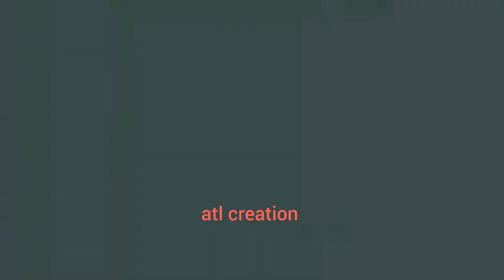cake making video/ please subscribe my YouTube channel atl creation.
satisfaction video for baby.
satisfying video.
satisfying video  for babies.
satisfying video.
satisfying  asmr.
sad song.
satisfying video slime.
sam smith.
satisfying video  to make you sleep.
satisfying lips.
satisfying  slime videos.
satisfying things.
satisfaction video.
satisfaction asmr.
satisfaction benny benassi.
satisfaction rolling stones.
satisfaction song.
satisfaction benassi remix.
satisfaction fnf.
satisfaction sir.
benny benassi original extanded.
satisfactory.
satisfied.
satisfactory videos.
satisfactory computer factory.
satisfactory life.
satisfactory gameplay.
satisfactory tips.
satisfactory trailer.
satisfactory review.
satisfactory pump tutorial.
satisfactory update  6.
satisfied Hamilton.
satisfied Hamilton karaoke.
satisfied Hamilton  lyrics.
satisfied Hamilton  dalaney.
satisfied karaoke.
satisfied walls group.
satisfied Hamilton  animatic.
cake.
cake satisfied.
cake recipe.
cake chocolate.
cake for fake.
cake decorating.
cake making.
cake banana.
cake o clock.
cake storytime.
cake for occasion.
cake recipe.
cake video.
cake cutting video.
cake challenge.
cake castle mini cornbread for.
cake cream recipe.
cake cartoon.
cake cutting song for wedding .
cake cake cake cake song.
cake cover.
cake recipes at home.
cake recipe chocolate.
cake recipe in over.
cake recipe video.
cake recipe bangla.
cake recipe without cover.
cake recipe malayalam.
cake recipe tamil.
cake recipe  in pressure cooker.
satisfaction song.
satisfaction song techno.
satisfaction song temix.
satisfaction song lyrics.
satisfya.
satisfaction song just dance.
satisfaction song  instrumental.
satisfaction song fnf.
satisfaction song benny benassi.
cartoon live.
cartoon truck.
cartoon video.
cartoon ballon.
cartoon bangla video
Bangla cartoon song.
Bangla cartoon bhoot.
drawing.
drawing girl.
drawing pictures.
drawing tutorial.
drawing easy.
drawing satisfied.
shope cutting video.
shopping .
shop.
shopkins.
shopee.
shopify tutorial for beginners.
shopno dana.
shopping haul.
shop cutting.
shop cutting video.
shop cute.
shop cutting short video.
shop cuttack.
shop cutting game.
shop cutting asmr.
shop cut cartoon.
shop cutting  shop cutting.
soap cut game.
soap death.
soap death.
soap carving.
soap trusted you.
soap x idfc.
soap a smr.
soap making.
soap cutting.
soap cutting storytime .
soap cutting satisfying video...
soap cutting storytime roblox.
soap cutting  1 hour.
soap cutting asmr for sleep.
soap cutting compilation.
soap cutting and crushing.
atl creation.